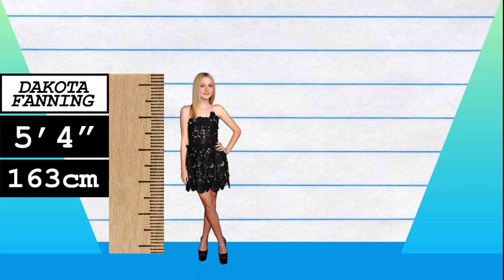How Much Taller? - Dakota Fanning vs Holly Willoughby!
We compare Dakota Fanning and Holly Willoughby in height, visually and with data, and reveal just how much the difference is between the actress and TV presenter!